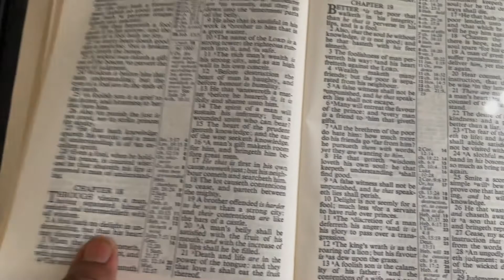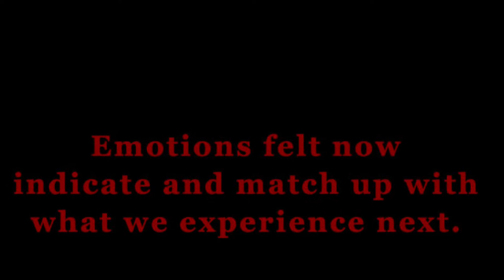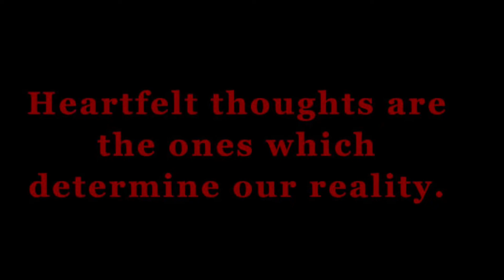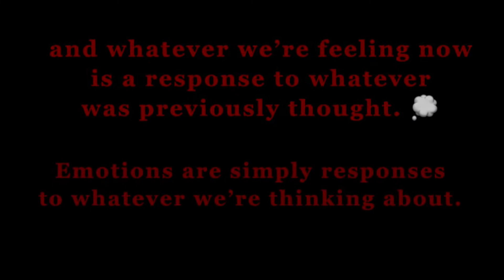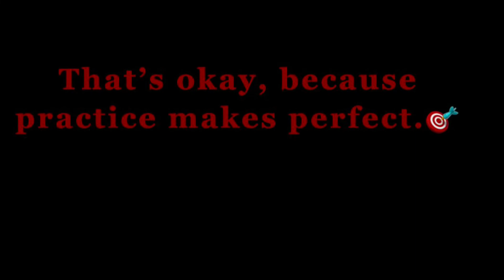Emotional Guidance From The Inside, by David Jordan Dill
Trains of Thought For Consideration:

Scripture describes how what we feel becomes real,

and how our feelings relate to whether our thoughts are aligned with the friendly or hostile universe.👽

Let’s take a 5 minute journey into The Word 📖

for a scriptural understanding of our emotional guidance system. 🧭

After a storm passed through a couple of days ago, I decided to let Thunder have the mic this episode.🎙

Don’t be scurred! 😎 You’ll love experiencing paradise again. 👑

I am a student and instructor of "A Course In Miracles" by Course In Miracles Society who introduces their material with the following words written:

"This is a course in miracles. It is a required course. Only the time you take it is voluntary.

Free will does not mean that you can establish the curriculum. It means only that you may elect what you want to learn at a given time.

The course does not aim to teach the meaning of love, for that is beyond what can be taught.

It does aim, however, at removing the blocks to the awareness of love's presence, which is your natural inheritance.

The opposite of love is fear, but what is all-encompassing can have no opposite.

This course can therefore be summed up very simply in this way:

Nothing real can be threatened.
Nothing unreal exists.

Herein lies the peace of God."

Blessings and Favor, David J. Dill

The Soul's Side Talk Show is a video production arm of Soul's Side Enterprises in Birmingham, AL.

We specialize in providing soul care and emotional wellness information locally and abroad for people of all walks of life.